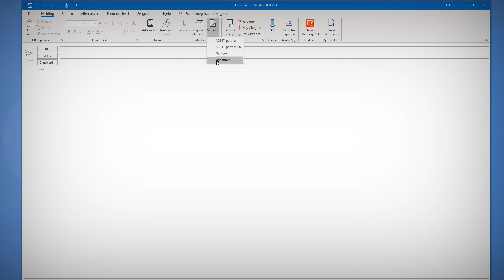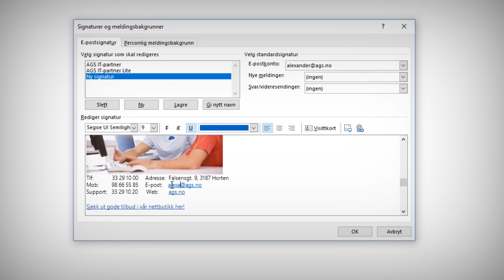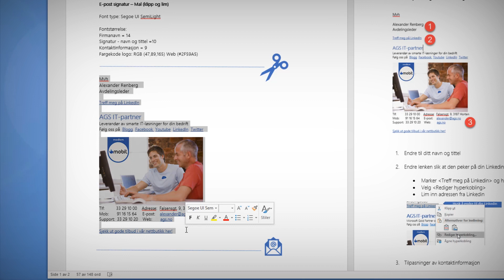Hvordan endre epost signatur i Outlook - 3 smarte triks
I denne videoen skal du få se 3 triks som du kan bruke til å endre og oppdatere din epost signatur i Outlook.